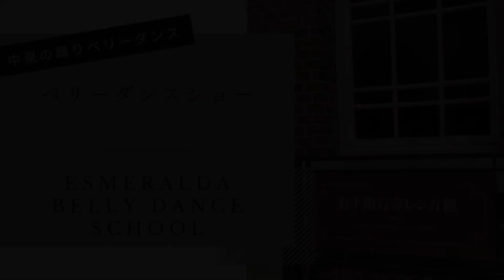盛岡市Esmeralda bellydanceschoolベリーダンスショー@e-tubeesmeraldabellydances4093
盛岡市の観光名所、
『岩手銀行赤レンガ館』
5月4日開催の　グリーンコンサート🎵

Esmeralda belly dance school

東北、岩手県で活動しています。

エスメラルダベリーダンススクール 北上スタジオ